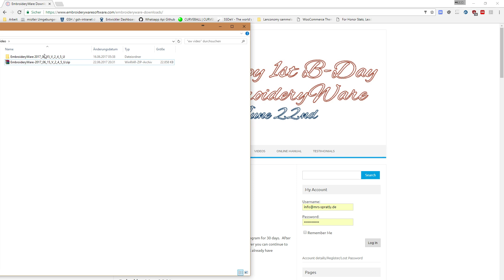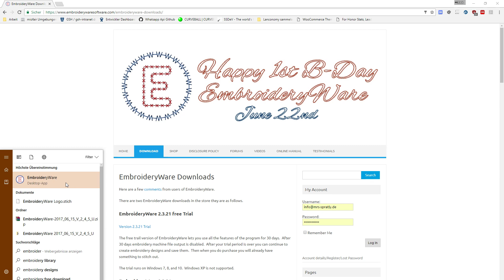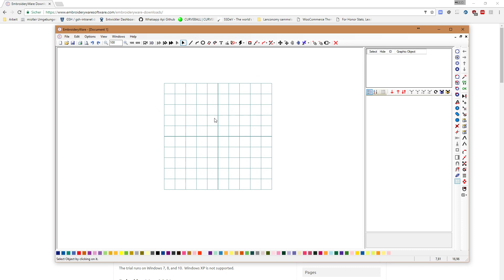Embroideryware German Tutorial - Teil 2 - Installation von Embroideryware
Dies ist das zweite Video über die Software. Diesmal nehmen wir uns der Installation an. Ich erkläre ganz kurz, wie man sie installiert, damit ihr wirklich keine Angst mehr davor habt, auch wenn es sie nicht auf deutsch gibt. Viel Spaß dabei!

Die Software selbst bekommt ihr über und es gibt zum testen eine 30-Tage Version, womit ihr alles komplett ausprobieren könnt, ohne Einschränkungen. Danach kostet die Software unter 100$ und ihr kriegen ebenfalls 1 Jahr kostenlose Updates. Danach dürft ihr die Software weiterverwenden.
Das ganze finde ich extrem cool, warum ich auch diese Videos mache, ohne dass sie finanziert werden und ohne wirkliches Vorwissen über Youtube Videos etc.

Hilfe und Tipps sind immer gerne gesehen. Einfach einen Kommentar da lassen.

Meine Nähmaschine
Sticknadeln (nutze ich für alles außer Jersy)
Sticknadeln Jersey
Mein Lieblingsstickgarn
Madeira Metallic Stickgarn
Madeira Multicolor Stickgarn
Madeira Normales Stickgarn

Solltest du den Drang verspürgen, mir etwas gutes zu gönnen, kannst du das gerne hier bei meiner Amazon Wunschliste tun. Einfach klicken, bestellen und an meine hinterlegte Adresse schicken lassen.